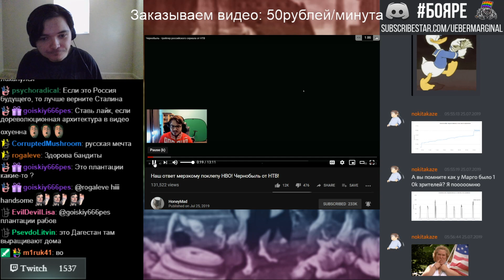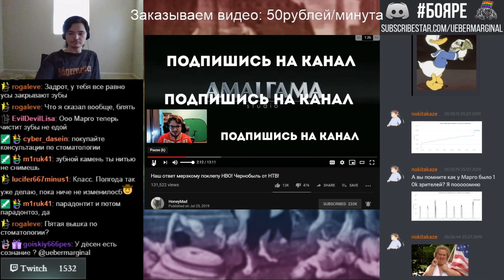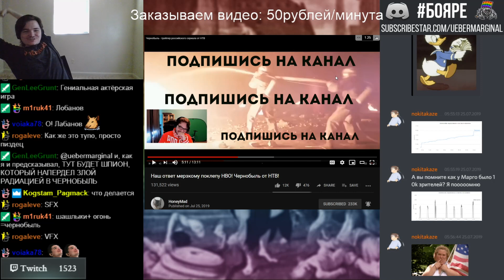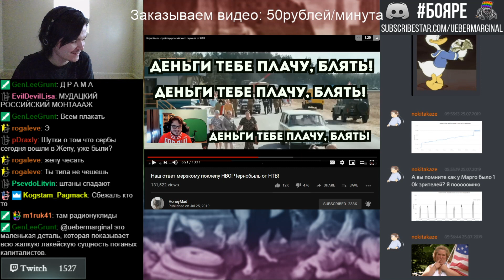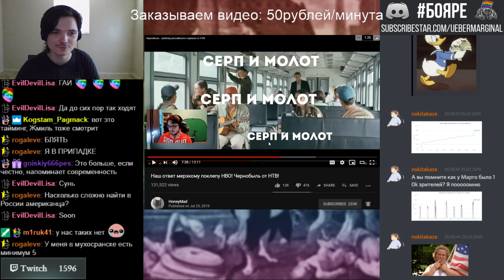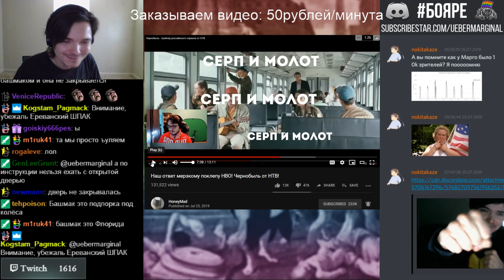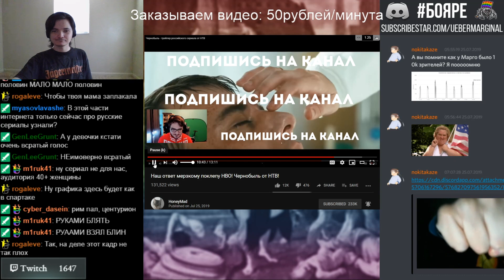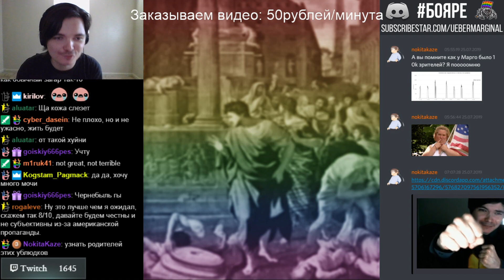Обзор Мэддисона и Маргинала на трейлер сериала Чернобыль от НТВ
К сожалению, телеканал НТВ удалил все обзоры на этот трейлер с ютюба, в том числе и обзор Мэддисона. Хайлайтерка попыталась максимально защититься от нападок российских телевизионщиков, чтобы сохранить наследие короля Ютюба Ильи Мэддисона и его верного товарища Убермаргинала.